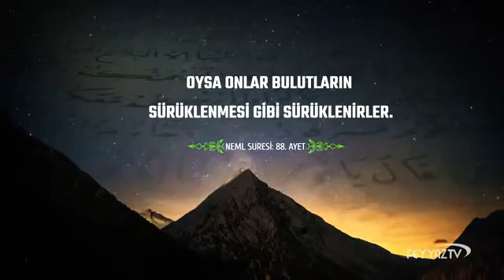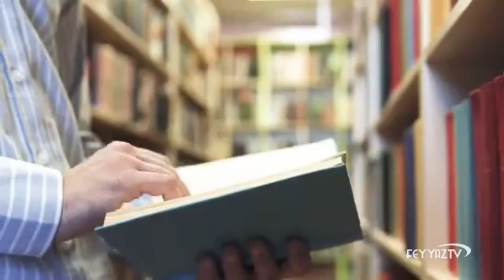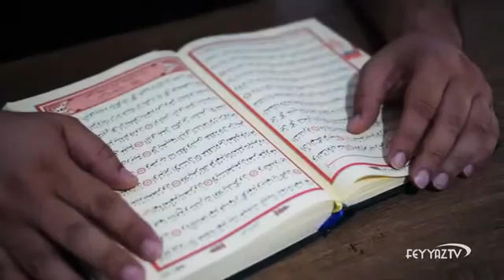Dağların Sürüklenmesi | Kur'an Mucizeleri